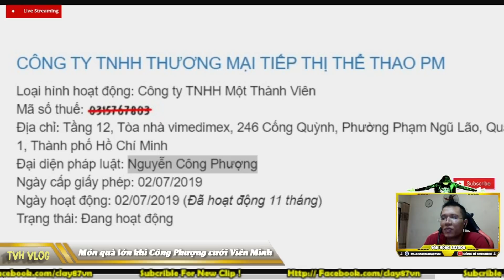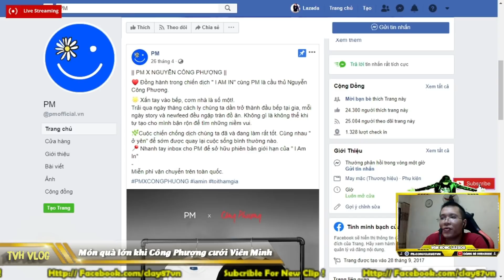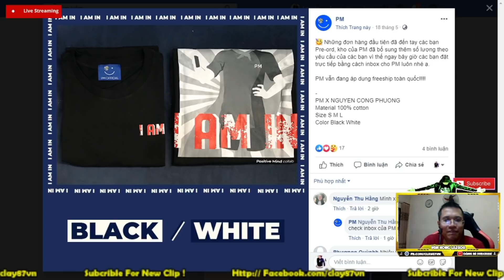Món quà lớn nhất Công Phượng cưới được Viên Minh là gì ? | Văn Hóng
Món quà lớn nhất Công Phượng cưới được Viên Minh là gì ?

Cưới công phượng

Ăn hỏi công phượng

Viên minh

Viên minh công phượng

TÔ ngọc viên minh

Vien minh

Viên minh vợ công phượng

Gia thế viên minh

► Xem lại all clip tại :

htttp://lazadareview.tk